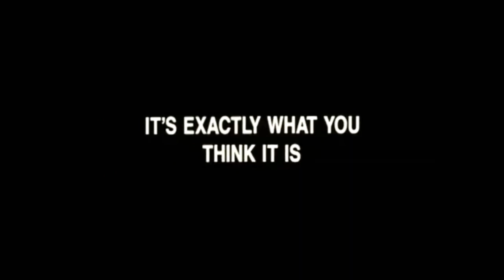Pieces 1982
Director:   Juan Piquer Simón
Staring:     Christopher  George, Lynda Day George, Frank Brana, Edmund Purdom, Ian Serra, Paul L. Smith

While playing with a puzzle, a teenager is repressed by his mother, and he kills her and severs her body with an axe. Forty years later, on a university campus in Boston, a serial killer kills young women and severs their bodies in parts, stealing body pieces from each student.

Lt. Bracken makes a deal with the dean of the campus. Agent Mary Riggs infiltrates the campus posing as a tennis teacher, and with student Kendall they try to find the identity of the killer.